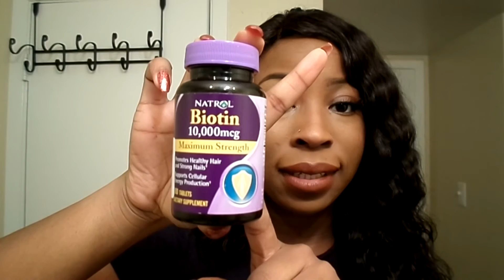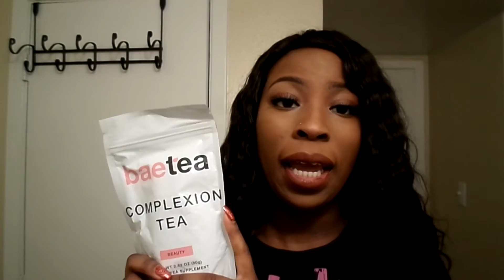Its 2016 lets lose this weight!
Hey if you're reading this I'll first say thank you because most ppl never read this stuff lol

Name Chantel
Age 26
IG MizzzJudi

I am not a profession everything I'm sharing with you in this video are things that have worked for me in the past.

Fitmiss Burn

Fitmiss BCAA

Natrol Biotin